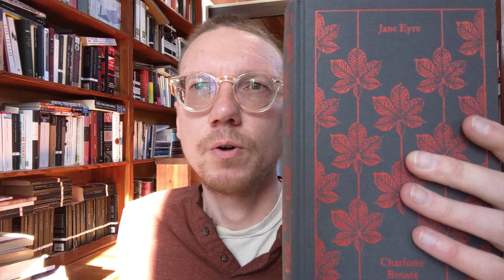Jane Eyre, by Charlotte Brontë | The Conclusion!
In which I talk about chapters 28-38 of Jane Eyre, by Charlotte Brontë.